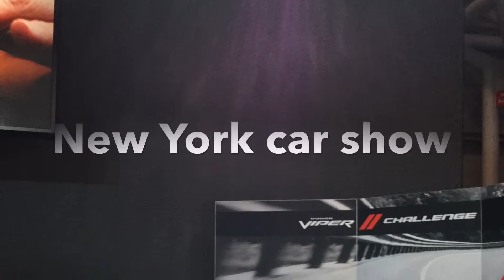New York car show of 2016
I Watson New York with Julien